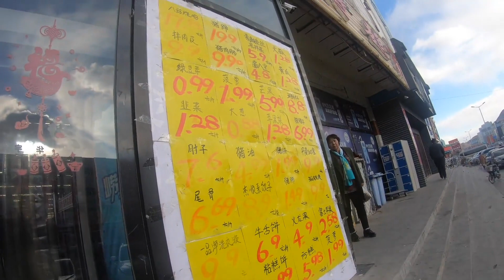小伙自驾游到达巴林右旗，品尝当地美食，感受这里的风土人情